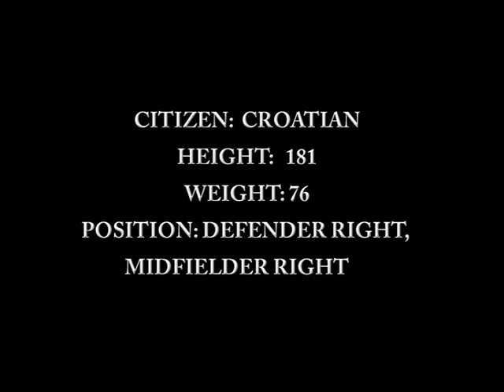Teo Vardić - nogomet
nogomet